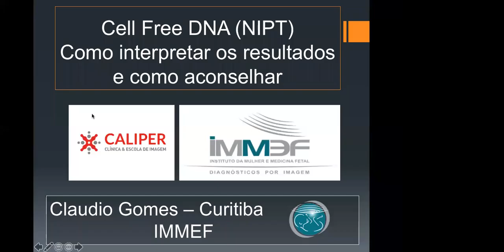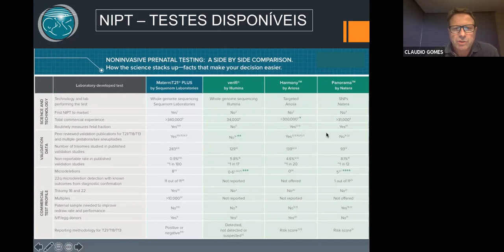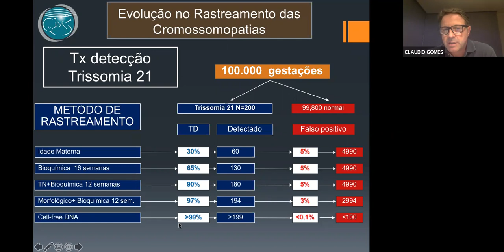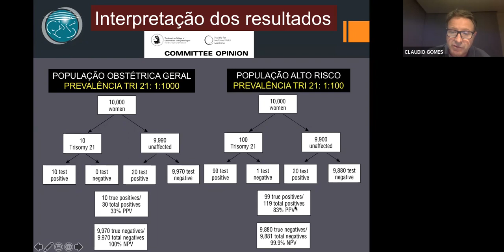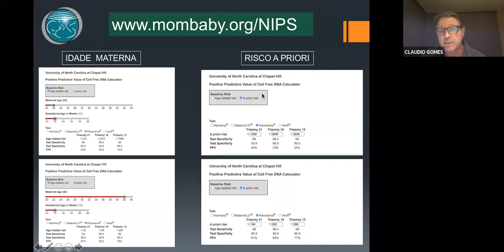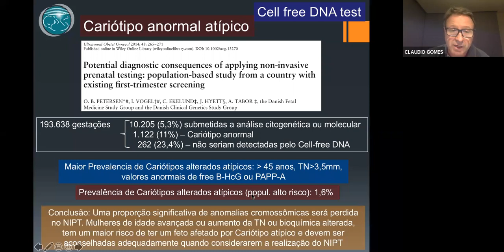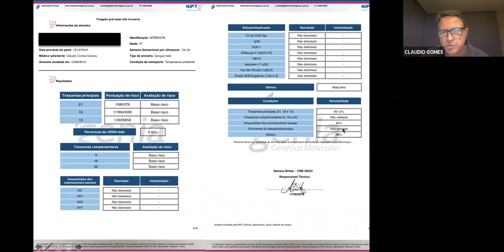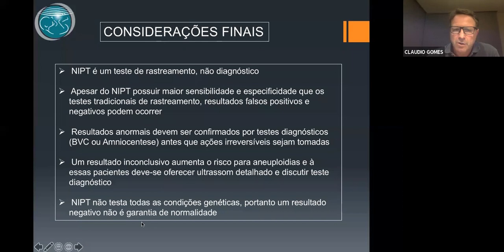CELL FREE DNA (NIPT): Como interpretar os resultados e como aconselhar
Aula com o Prof. Cláudio Gomes, Research fellow - Kings College - Londres, Certificado de Área de Atuação em Medicina Fetal - Febrasgo, Diretor Clínico IMMEF - Curitba/PR.